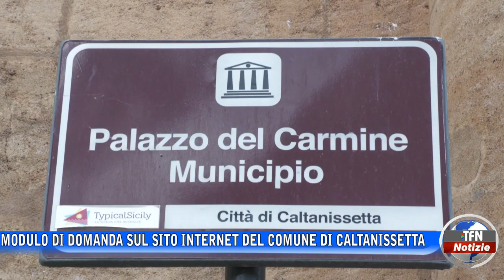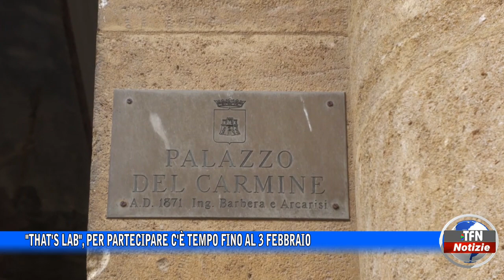"That's lab", per partecipare c'è tempo fino al 3 febbraio